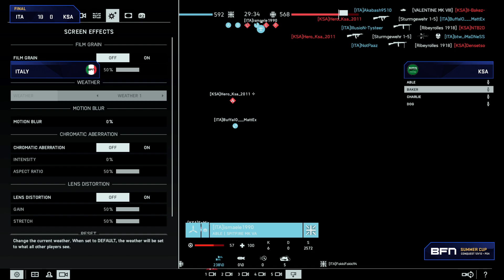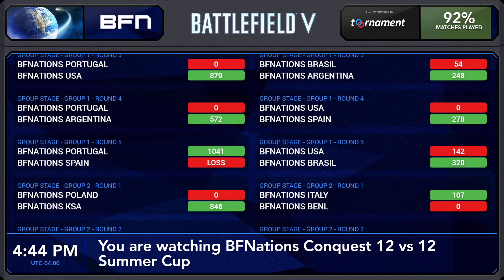KSA vs Italy | Conquest 12v12 | Summer Cup Final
BFNations TV is a platform where we archive our Twitch streams to. You can find competitive eSports matches with commentary and Battlefield gameplay here.

9:44 Stream starts
9:54 1st round
1:14:05 2nd round

Date:08/09/2020
Commentators:
AWildeTime / Matumba
Streamer: Maple

►BFNations - The biggest and fastest growing Battlefield community connecting all players from the whole world.